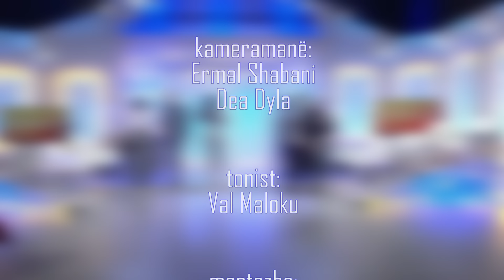Saide nga Perputhen dhe Gjilanasi i TikTok-ut behen pjese e It’s My Love!! Fillojne lufterat…IML 2